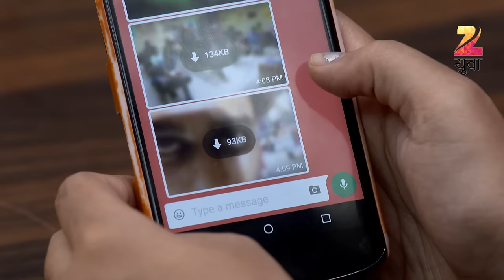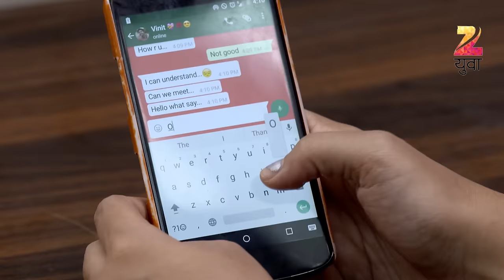Freshers | Marathi Drama TV Show | Full Ep - 7 | Shubhankar Tawde, Mitali Mayekar, Amruta